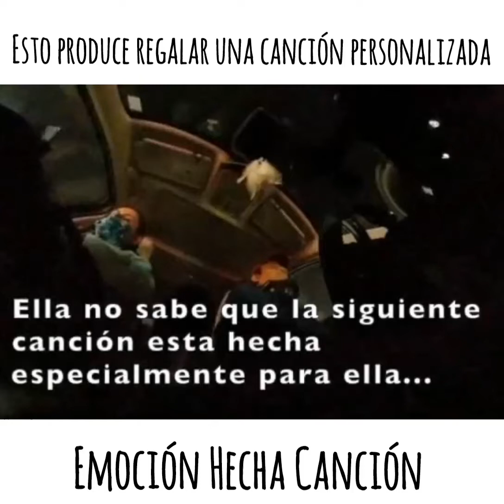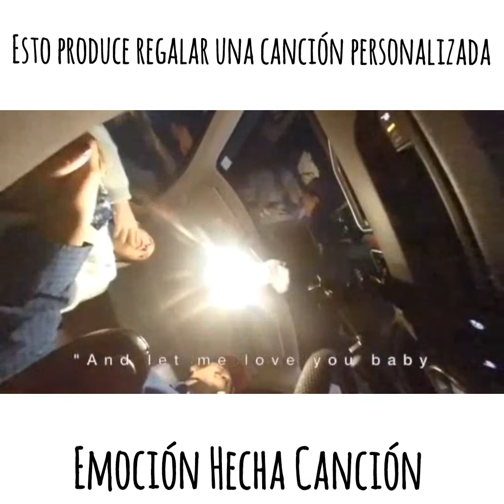CANCIÓN DE ANIVERSARIO DE BODAS